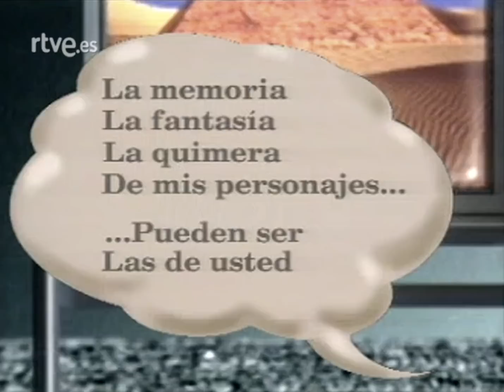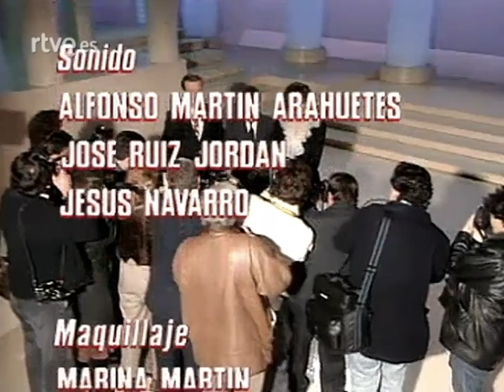Entrevista a Alfredo Kraus (Más estrellas que en el cielo)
Esta entrevista fue realizada en el año 1989 por RTVE en el programa televisivo Más estrellas que en el cielo.